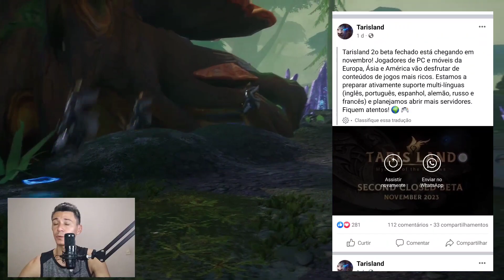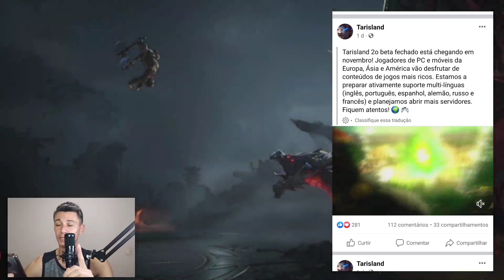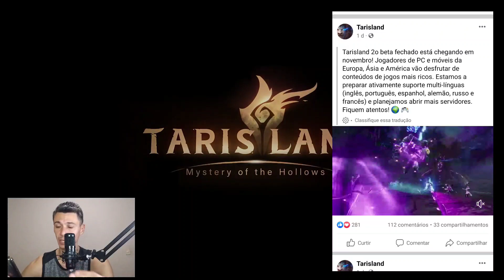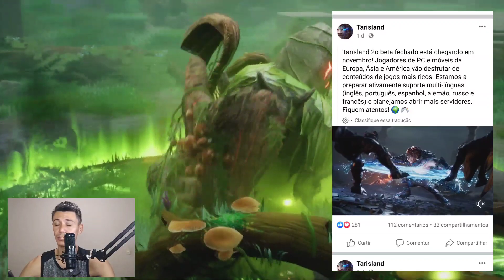TARISLAND : CHEGANDO EM PORTUGUÊS,NOVO BETA CONFIRMADO + NOVIDADES INCRÍVEIS!!